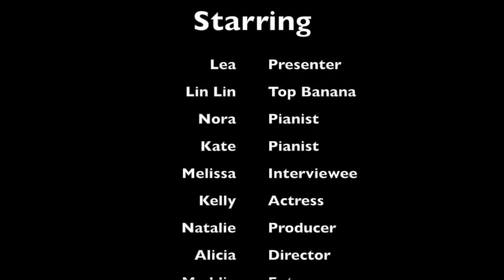MELHC 2016 - 'Meet My Crib' Holmcroft House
A video made during Week 3 of the 2016 summer courses in which students and staff got creative to show-off their houses.